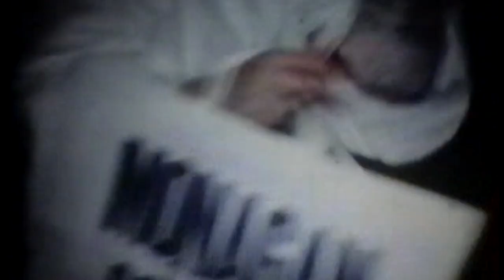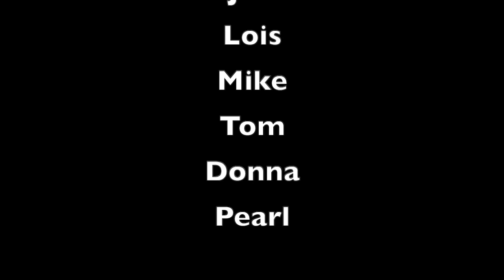Tilley and Morris Family Home Movies - 1968-1972 Full Version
In 1989 I used my then new vhs video camera to film these old home movies as I projected them on the wall. I was doing it just for myself, so I could watch them on my tv, so I wasn't really concerned with the quality of the recording. Years pass, and the vhs copy I filmed are the only existing versions of the footage. I put them on dvd in 2015, and finally now worked on editing them into chronological order. I have added a projector sound for an authentic viewing experience.